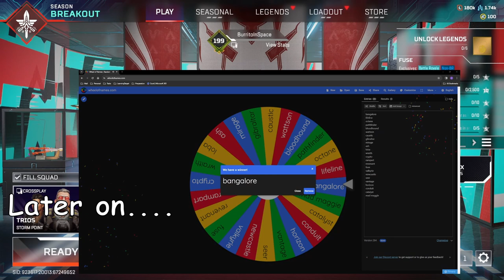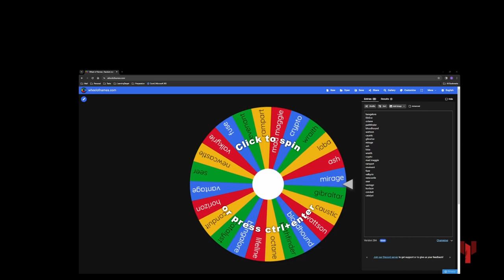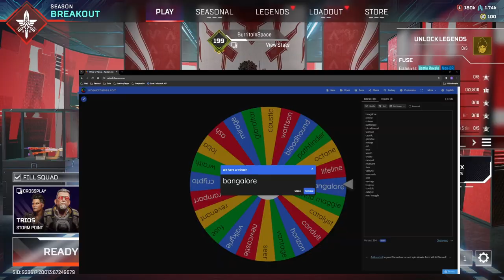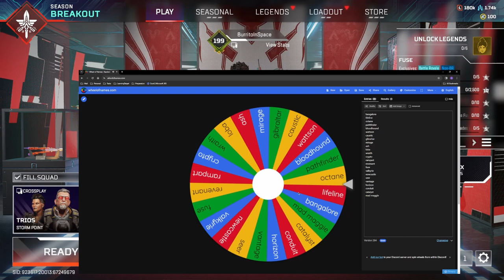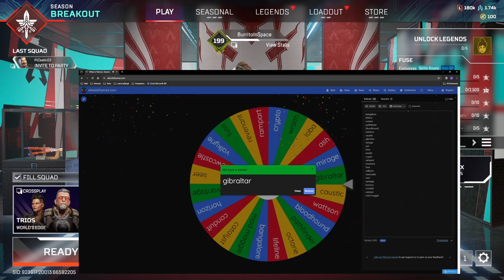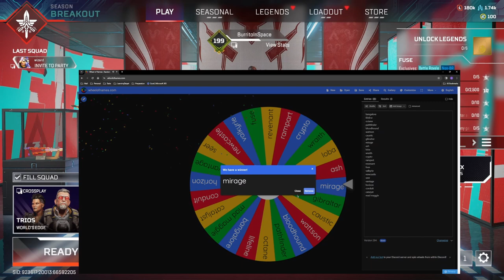Wheel of Misfortune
Got a doozy for you here

burrito in space apex legends
burrito in space apex legends burrito in space apex burrito in space burrito in space
4k damage 20 kill bomb